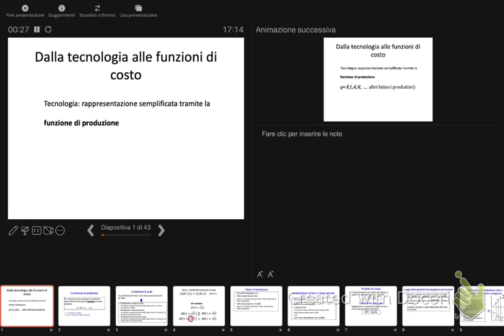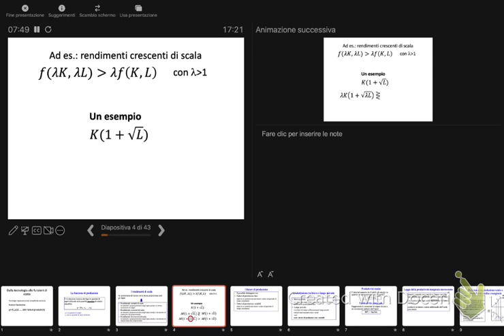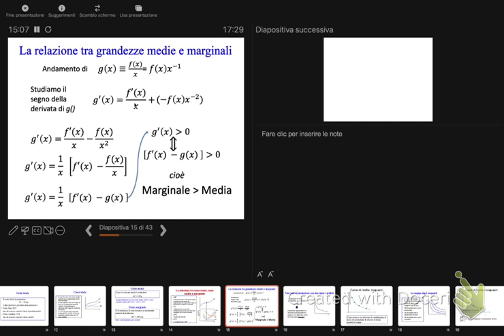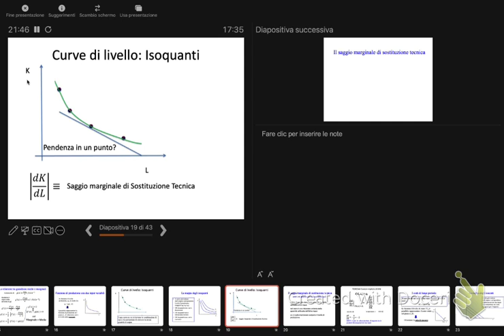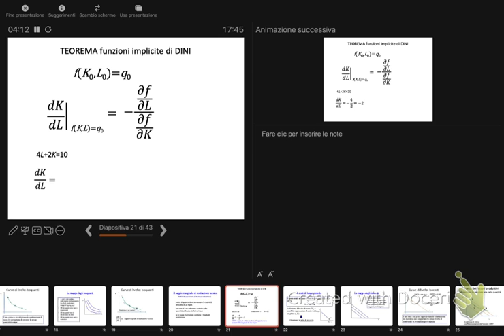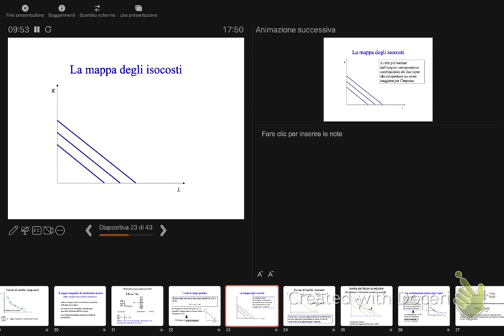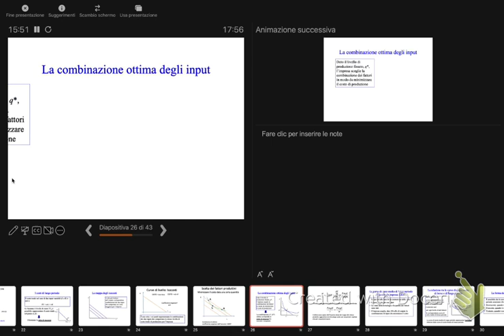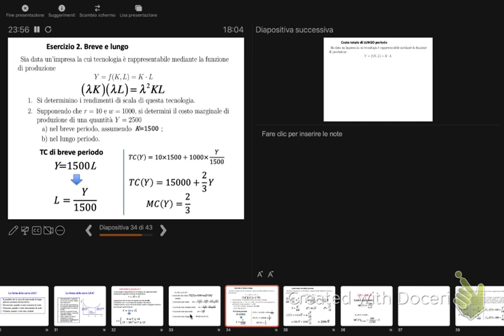05 10 d produzione e funzione di costi